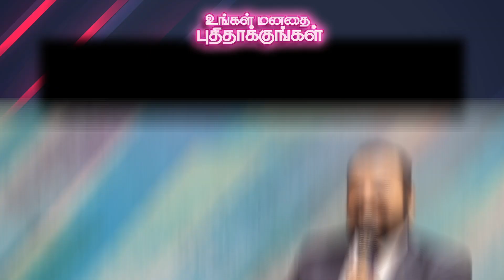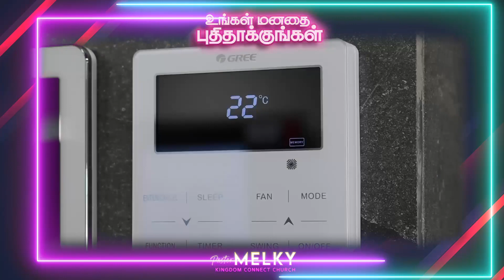உங்கள் மனதை புதிதாக்குங்கள் | Pastor Melky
You are welcome to join our Sunday gathering.
Sunday Service: Morning 9:30 - 11:30

Our Address:
Kingdom Connect Church
Railway Feeder Road, Near Vetri Mahal.
Palayamkottai. Tirunelveli District. India. 627002

 If you want to Support our Ministry